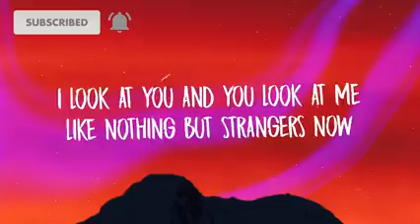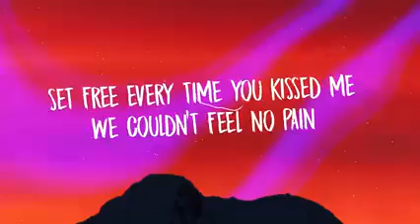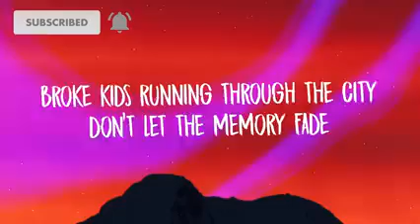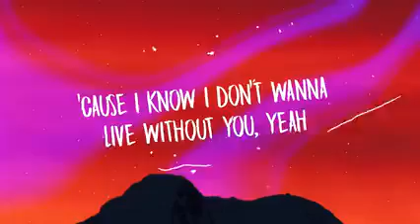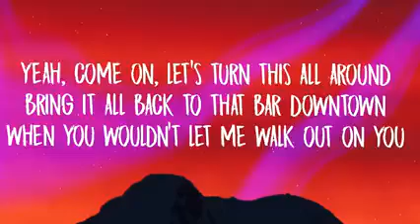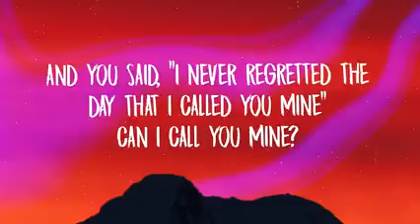The Chainsmokers ft Bebe Rexha | Call You Mine (lyrics)